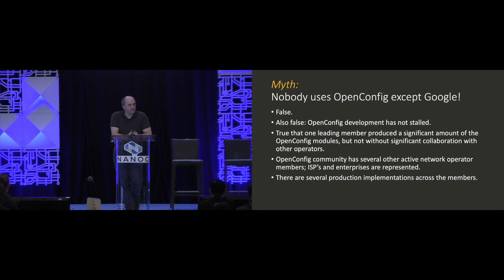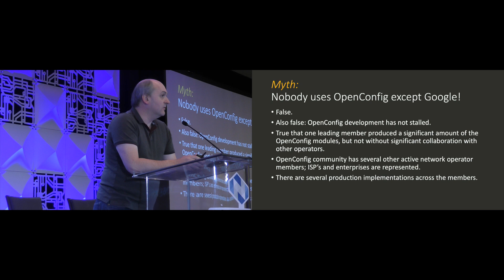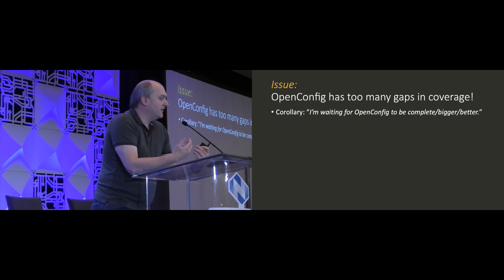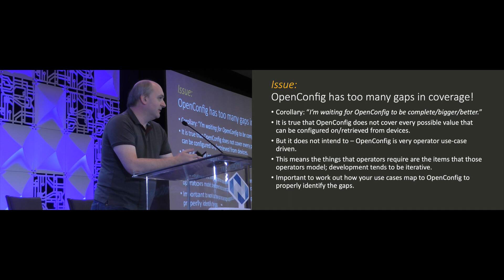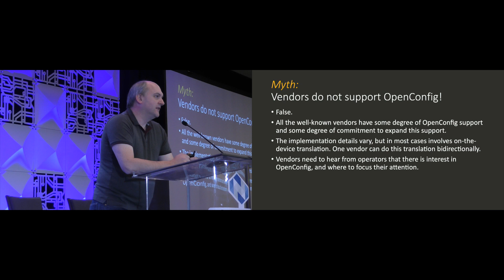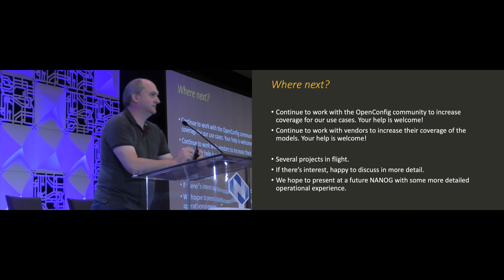Lightning Talk: OpenConfig in reality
Monday had a talk on streaming telemetry where OpenConfig models and protocols featured and several of the microphone questions/comments related to a demand for standards definition and adoption.

Comcast is actively working towards using OpenConfig to configure and monitor its core network. This lightning talk will be an overview of what we're getting up to, including working with the OpenConfig community and our vendors to maximize coverage for our use cases, and where we're going with these models.

If there is interest we may be able to return at NANOG 76 with a full talk on our progress and challenges.